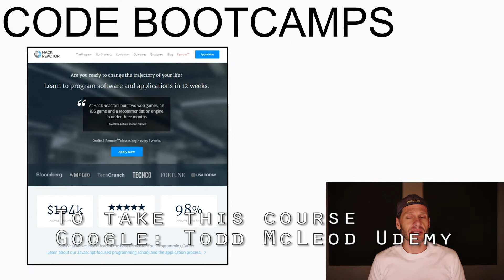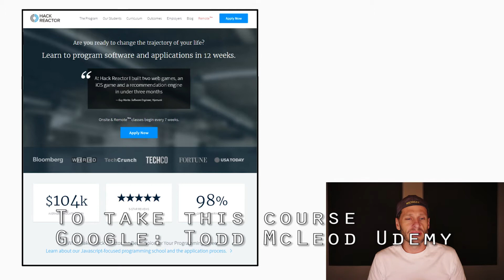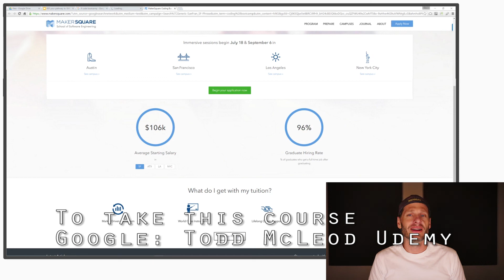learn to code